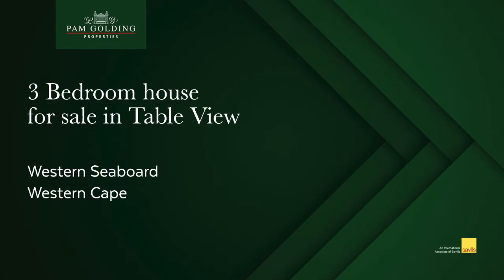3 bedroom house for sale in Table View | Pam Golding Properties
This house consists of 3 bedrooms and 2 bathrooms. The living area is open plan with an awesome wood-burning fireplace which effectively heats up the entire area on those chilly winter nights. The lounge area leads onto a lovely covered patio overlooking the sparkling blue swimming pool and lush garden.   For the entertainer, there is a separate partly-enclosed braai/bar area with an amazing sound system.   The garage is 36m² with an additional 29m² that is currently being used as an office but could be turned into a workshop or storage.   Outside the kitchen door, the area along the entire length of the house (between the building & the boundary wall) is covered.   The property is situated in a close and is within close walking distance to Bayside and the My Citi route.

For additional information about this 3 bedroom house for sale in Table View and other property listings or find out more about Table View Property for sale, or to rent